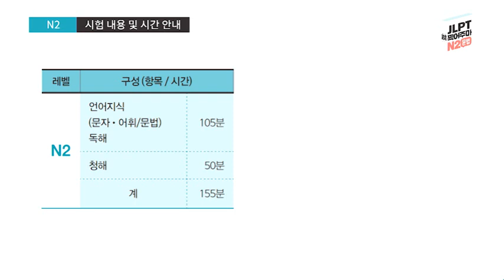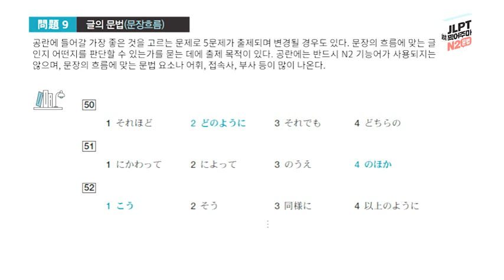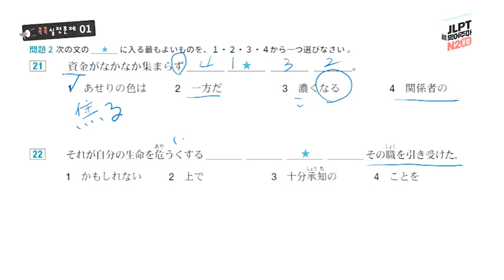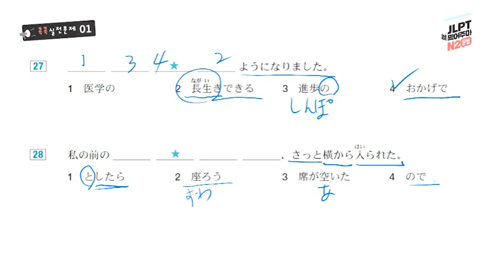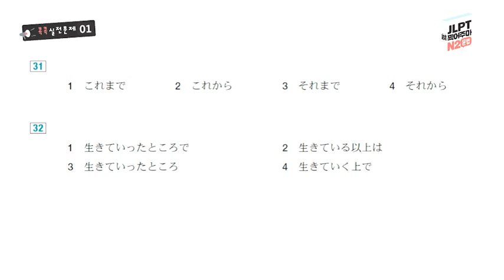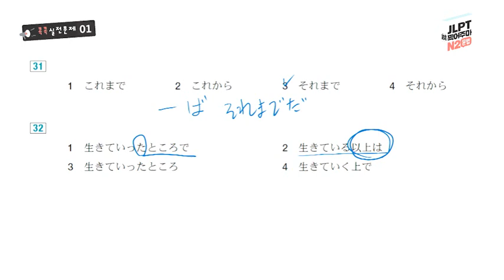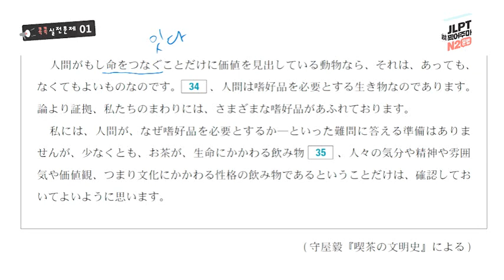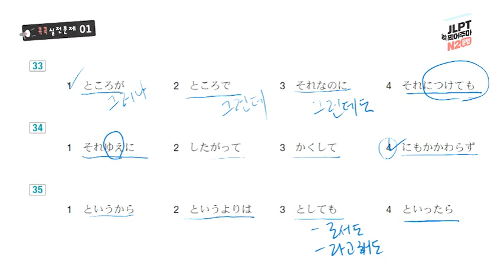JLPT 문법파트 보강하고 고득점 받자! | 실전 문제로 JLPT 문법유형 대비하기 | 에어클래스